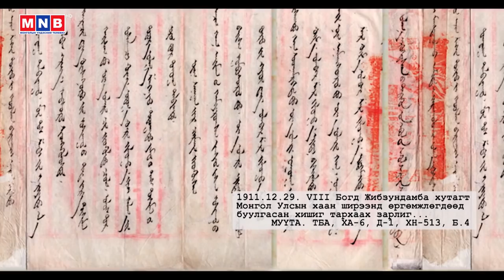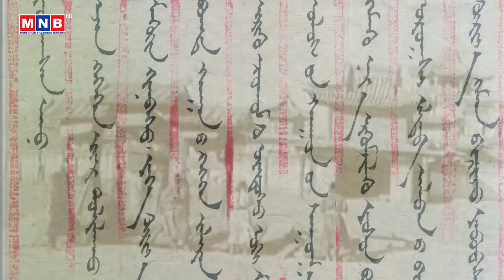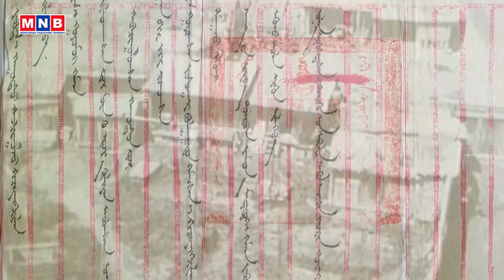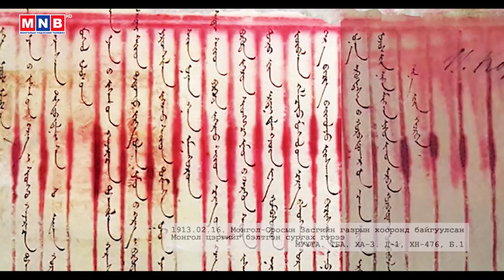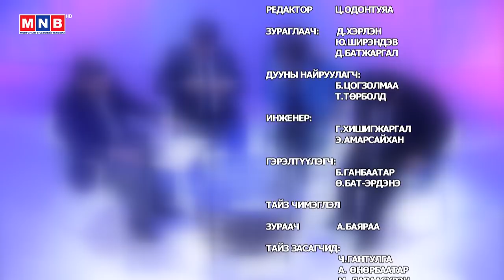Монголын түүх: "Үндэсний эрх чөлөөний хувьсгал 1911 он"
МҮОНРТ-ийн Үндэсний телевиз үзүүлж байна.